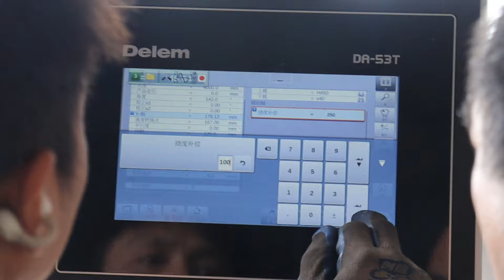WE67K-350T 6000 DA53T 4+1 axis tandem press brake